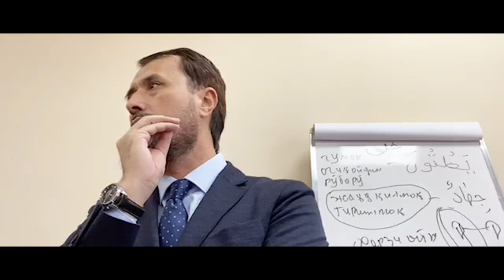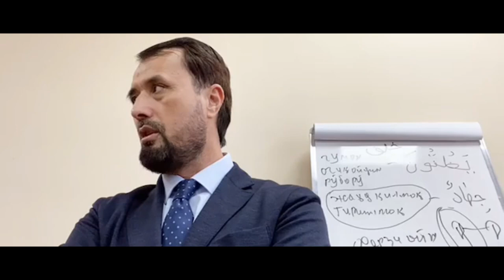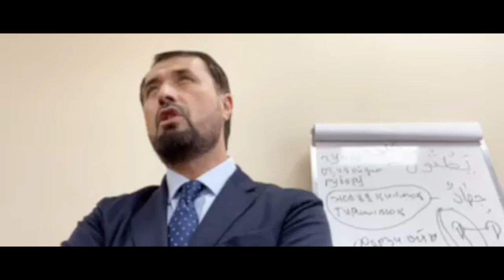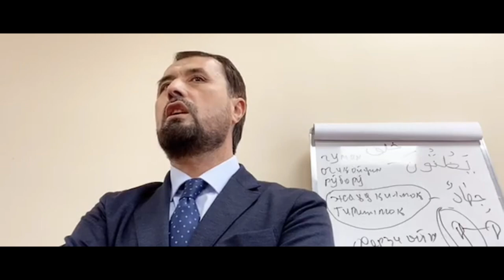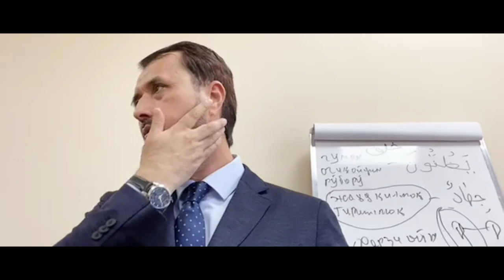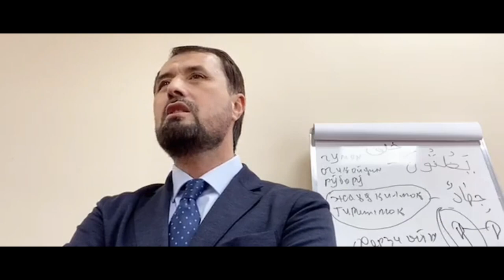Мусиқа мутлоқ ҳаром деган гап йўқ!